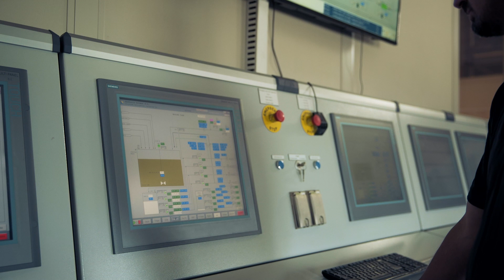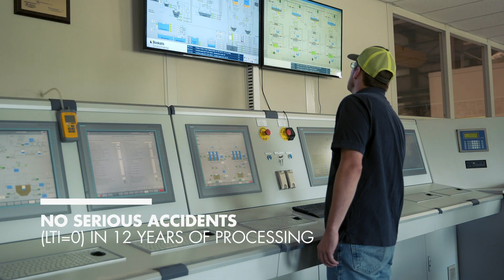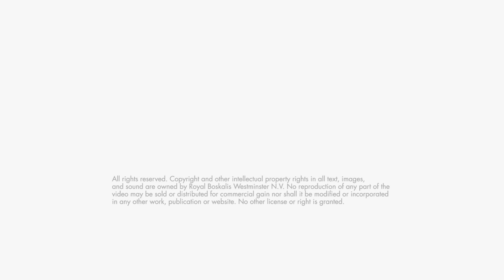Boskalis Environmental & Spri - Green Bay Fox River cleanup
After almost fourteen years, our Boskalis Environmental colleagues have successfully completed the Fox River Cleanup Project! This project in Green Bay, Wisconsin is one of the largest US sediment remediation projects that consisted of dredging, processing and capping of PCB-contaminated sediment from the riverbed. Our job was to design, build and operate the processing facility.

Special about this project is that we pumped over 4.5 million cubic meters of dredged sediment via an inline pipeline system straight into our facility for processing. We separated a total of 800,000 tons of sand from the dredged material, which has been beneficially reused in local infrastructure projects.